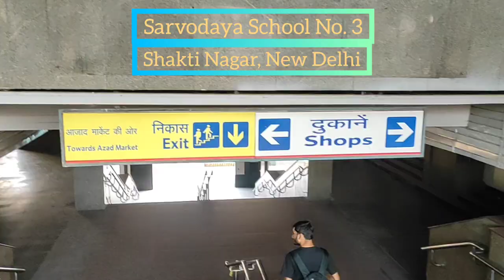Govt. Sarvodaya Vidhalaya No. 3, Shakti Nagar, New Dehli. Exam center for compitition exams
(043)GOVT. SARVODAYA VIDYALAYA NO. 3, SHAKTI NAGAR CHOWK, OPP. HP
PETROL PUMP, SHAKTI NAGAR, DELHI-110007